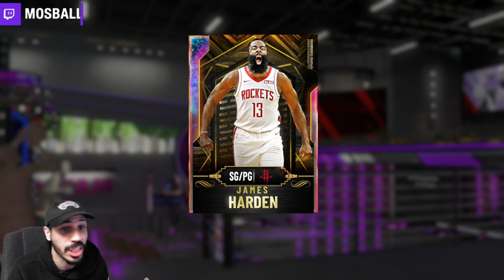WE GOT GALAXY OPAL HARDEN IN NBA 2K20 MYTEAM! IS HE WORTH IT!?!? Galaxy Opal James Harden Gameplay..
PSN: Mosballin
XBOX: Mosballin